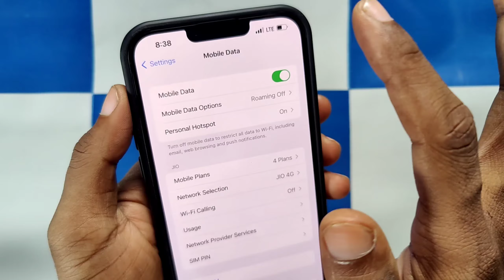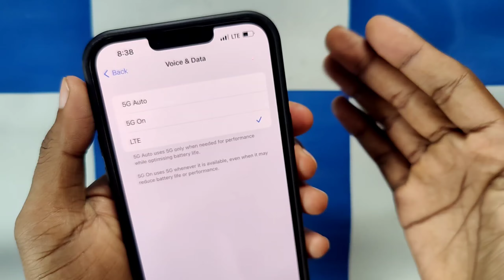iPhone Me 5G Setting Kaise Kare | How To Activate 5G In iPhone | iPhone 5G Settings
your quirees-
iPhone me 5g kaise chalaye
how to enable 5g in iPhone
iPhone me 5g kaise on kare
iPhone me 5g setting kaise karen 2024
iPhone 5g setting
iPhone me 5g kaise chalu kare
iPhone me 5g chalu kaise kare
how to enable 5g in iPhone 13
how to enable 5g in iPhone 14
how to enable 5g in iPhone 15
iPhone 14 me 5g kaise on kare
iPhone 13 me 5g kaise on kare